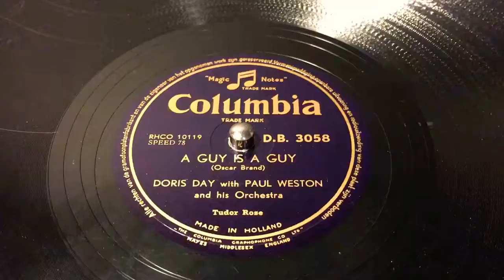Dorris Day - A Guy Is A Guy - 78 rpm - Columbia DB3058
With Paul Weston & His Orchestra.
Made in Holland, 1952.
Flip: Who, Who, Who.